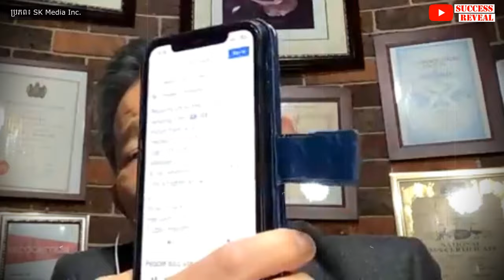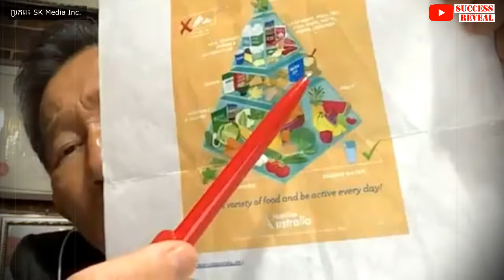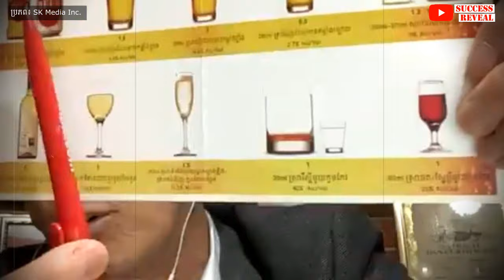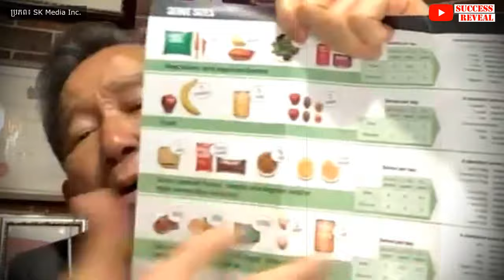អត់ហូបអីសោះចេះតែធាត់ មកពីហេតុអ្វី?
១=ដំណឹងថ្មីៗ ផ្នែកវិជ្ចសាស្ត្រ
-ទឹកនោមផ្អែមប្រភេទ ទ៣?
-ជំនឿ នៃខ្លាញ់ កូលែសស្តេរូល
-របៀបថ្មីនៃការព្យាបាលទឹកនោមផ្អែម
២=រស់នៅឱយបានអាយុវែង
-ស្ហែន ដែលរស់បានយូរ
-រស់ជាសង្គម , ទំនាក់ទំនោងនៃសាច់ញាត្តិ\
៣=ជាតិគីមីក្នុងខួរក្បាលដែលធ្វើឱយសប្បាយ ចិត្ត
៤= អាហារការពារ ឬ ប្រឆាំងមហារីក និង ធ្វើឱយកើតមហារីក
បកស្រាយដោយលោកទីប្រឹក្សា លីម សួរ (ទីប្រឹក្សាវិជ្ជសាស្រ្ដ)។

បេសកកម្មរបស់យើងខ្ញុំគឺចែករំលែកចំណេះដឹងសុខភាពដល់ប្រជាជនកម្ពុជា
.: ហេតុអ្វីបានជាយើងបង្កើតឆាណលនេះឡើង :.
១. ដើម្បីជាឯកសារចំនេះដឹងសុខភាព
២. អាចអោយប្រជាជនកម្ពុជាទទួលបានចំណេះដឹងគ្រប់ពេលវេលា គ្រប់ទីន្លែង
២. ជាបណ្ណាល័យសុខភាពសម្រាប់ប្រជាជនកម្ពុជា

យើងខ្ញុំសង្ឃឹមថាវីដេអូក្នុងឆាណលនឹងបានជាប្រយោជន៍ដល់ប្រជាជនកម្ពុជា។